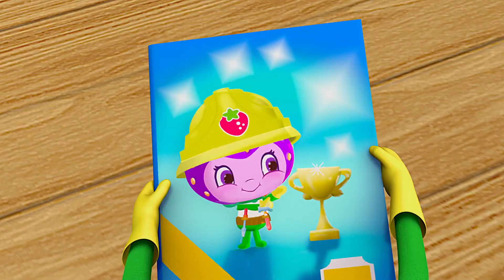Strawberry Shortcake | 🐶 Naughty Puppy ! 🐶 | Cartoons For Girls | Full Episode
Welcome to Wildbrain – Girls Cartoon. This channel brings you the best in kids TV for girls with some of your favourites including Num Noms, Shopkins, Polly Pocket and Strawberry Shortcake.